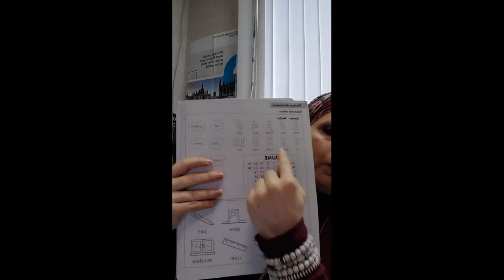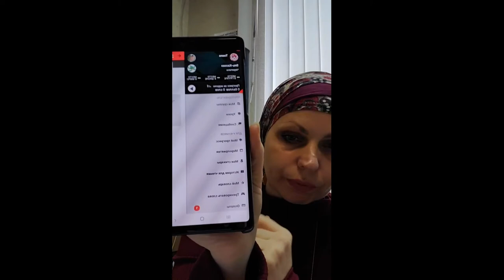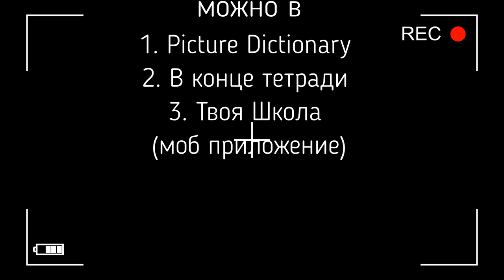Вопрос совет 1 Как вести запись новых слов